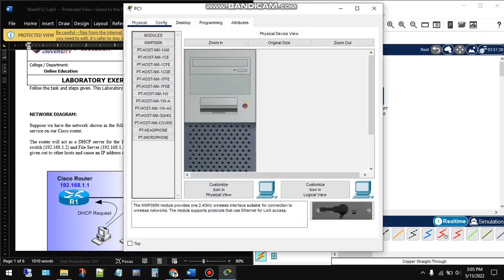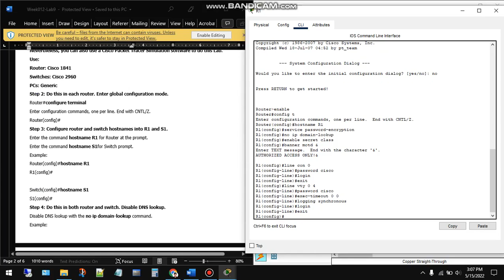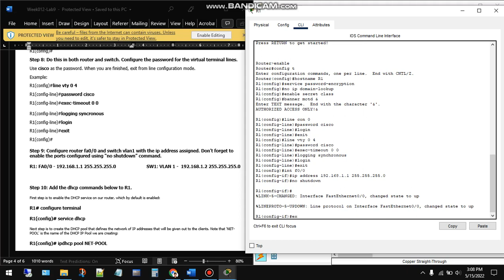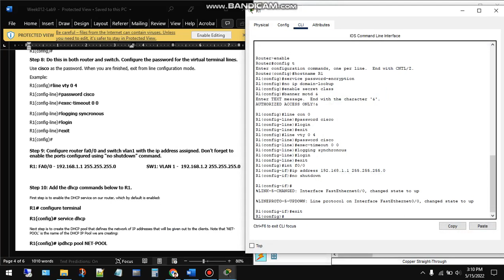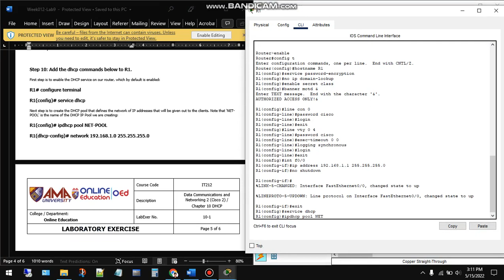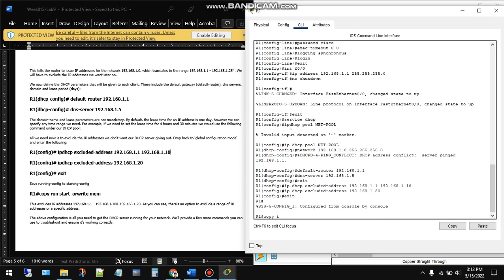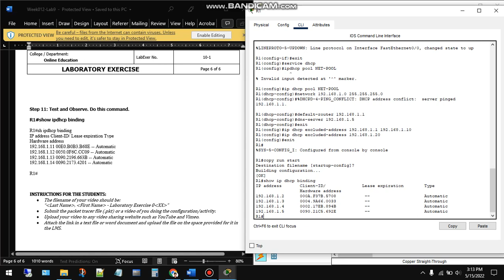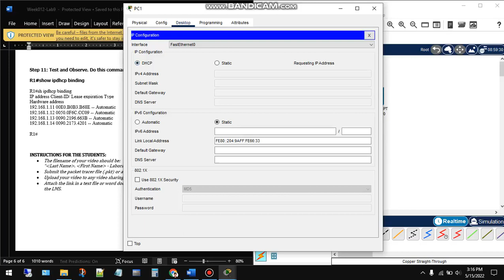DelosReyes,AaronJames - Laboratory Exercise 009